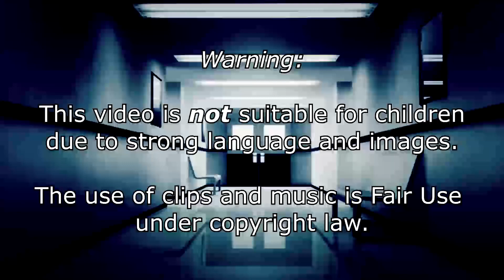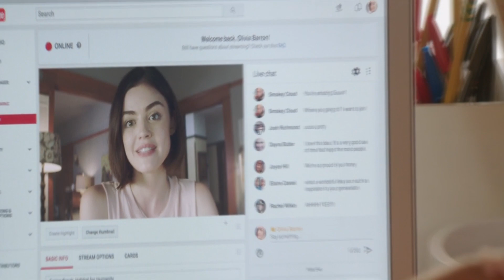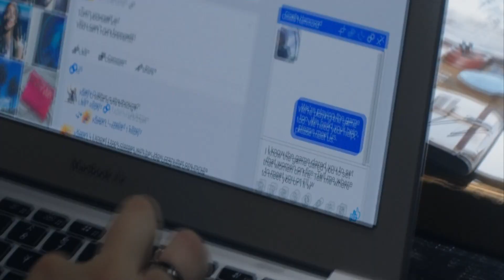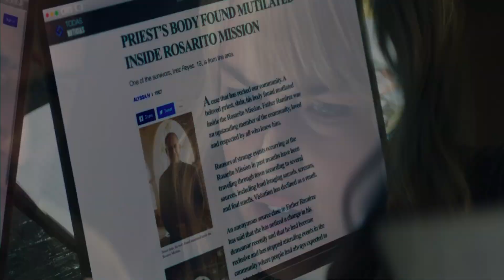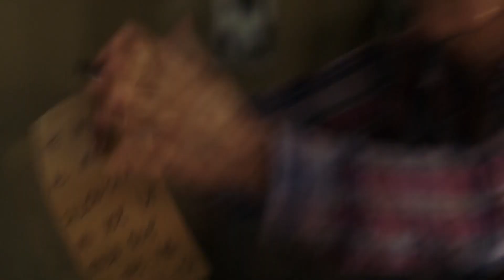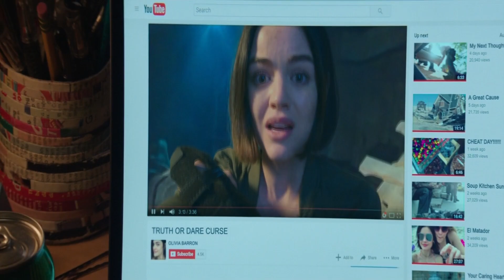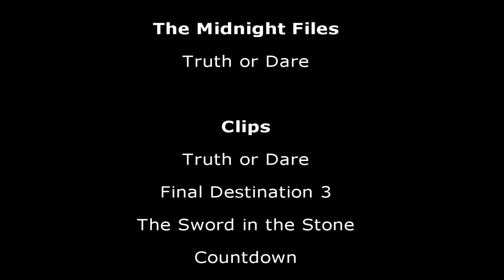Truth or Dare Might be The Dumbest Movie Ever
Ever wondered how a game of Truth or Dare could be scary? No? Well, that's because it just can't! But that didn't stop people from trying!

Is it scary? No. Is it dumb? Yep.